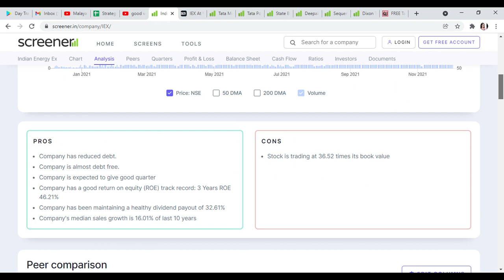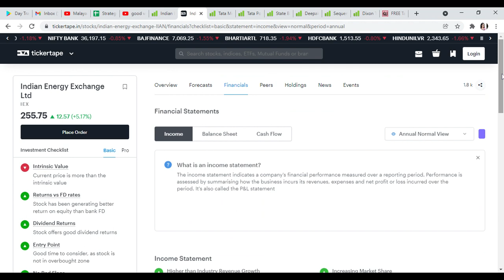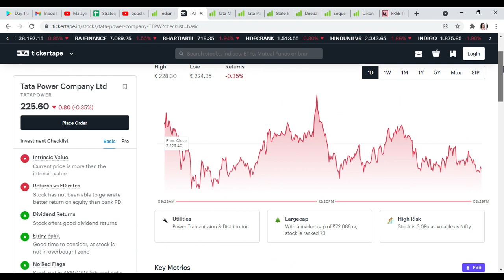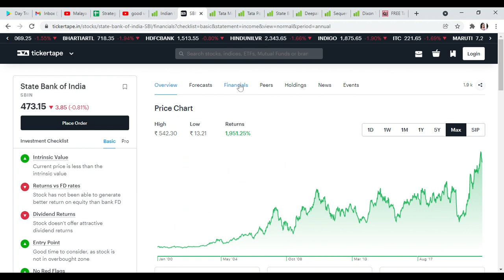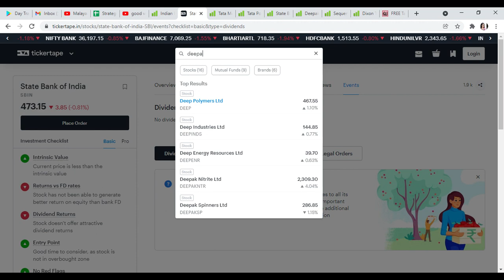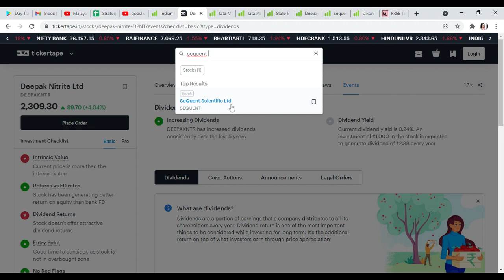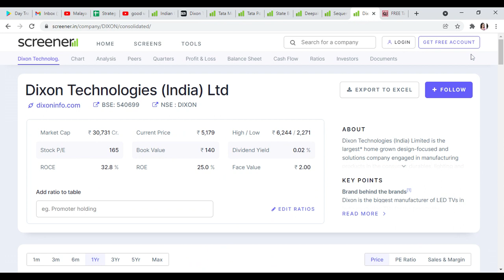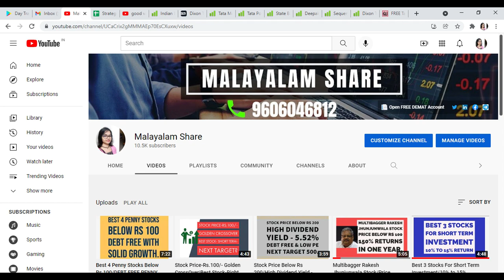തകർച്ചയിൽ ഓഹരികൾ വാങ്ങണം/കുറഞ്ഞ ഓഹരികൾ നിലവിലെ വിലയിൽ/Best Stocks To Buy On DIP/Alice Blue/MS